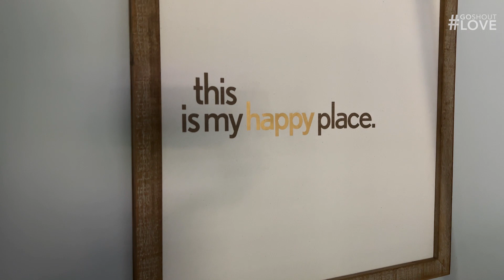Every Breath A Gift Meet Sebastian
Everybody say a big hello to Sebastian!👋❤
Sebastian is a smiley, stubborn, and strong three year old from Houston, Texas where he lives with his parents, Daniel and Roxy Rodriguez-Becker, older sister, Lila, and twin brother, Alaric. Sebastian loves the Car movie, trucks, and sand! This month's "Every Breath, A Gift" t-shirt design is inspired by Sebastian's rare medical journey!